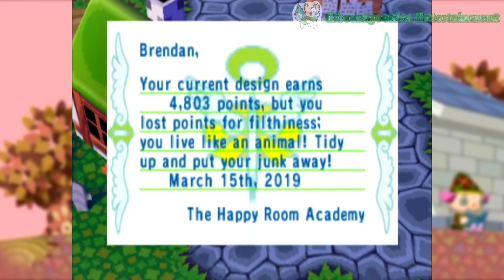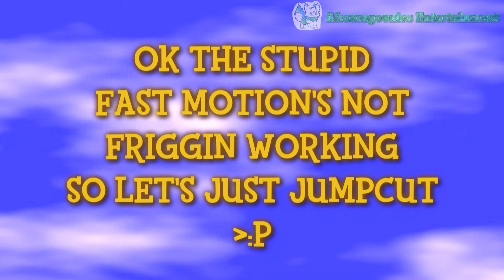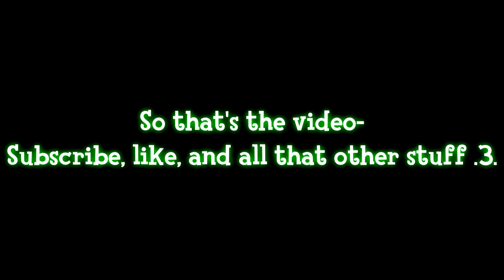Abomagoonios's Collection of Animal Crossing Moments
there i uploaded something~

And Nintendo, if you're watching this... BRING BACK HUGGY FOR AC SWITCH AJGKSDGFNALGJFDHNIGTEWRTWEREW-

Series: (independent)
Render Date: March 24, 2019, 7:00 PM MDT